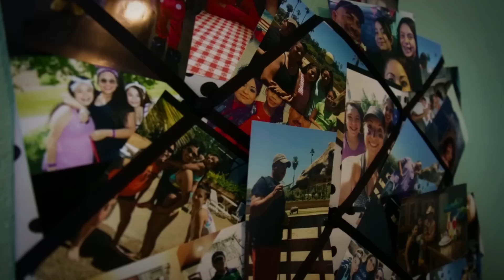Breana and Brettney twins Quinceanera